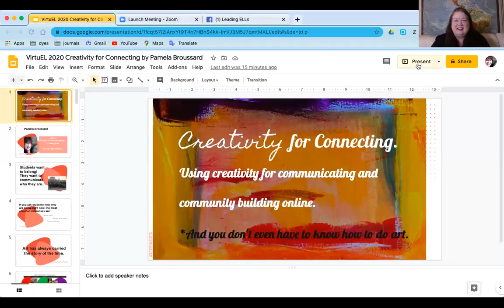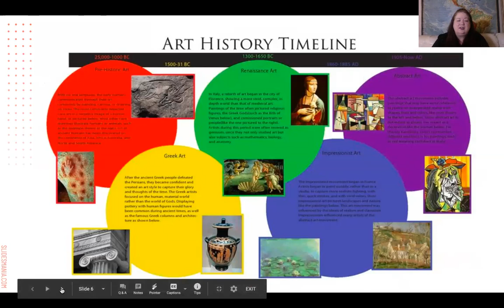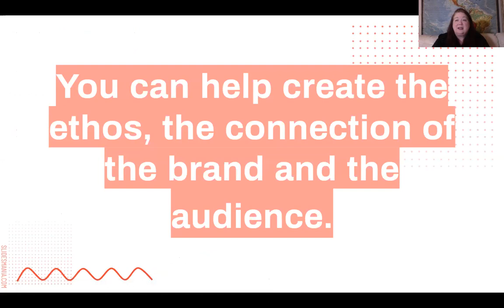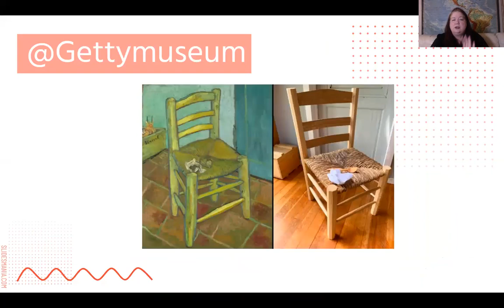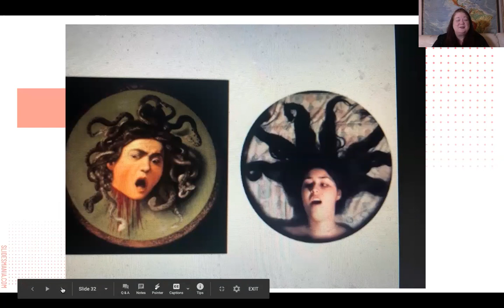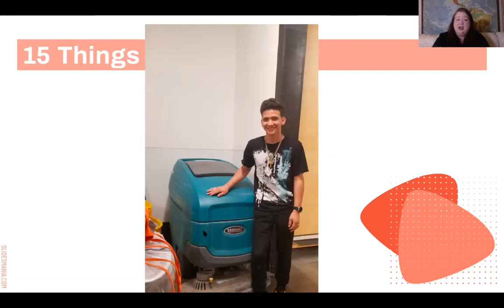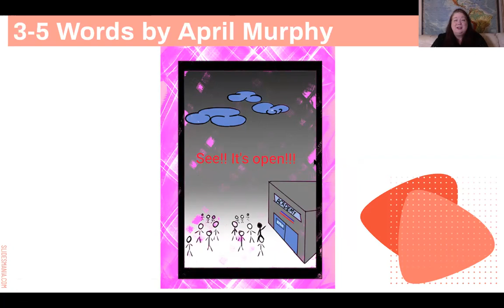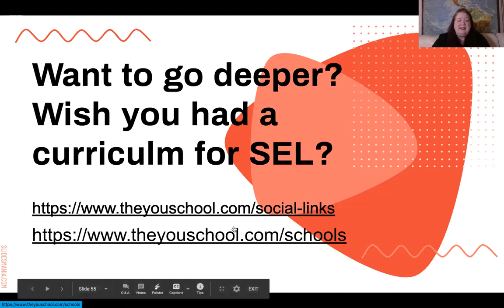VirtuEL2020: Creativity for Connecting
Creativity for Connecting.
Using creativity for communicating and online community building. ("And you don't even have to know how to do art!") Pamela Broussard of Leading ELLs presents no-low prep activities to get your students talking and connecting. @leadingells,